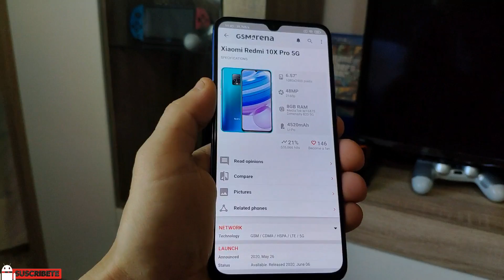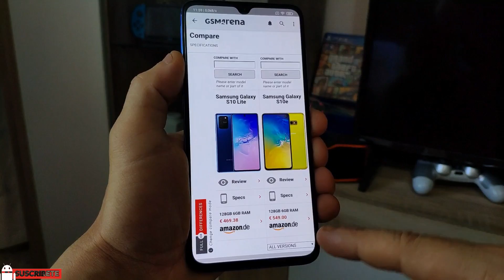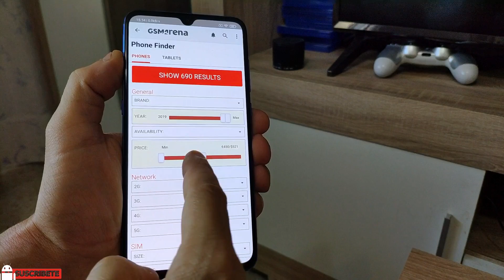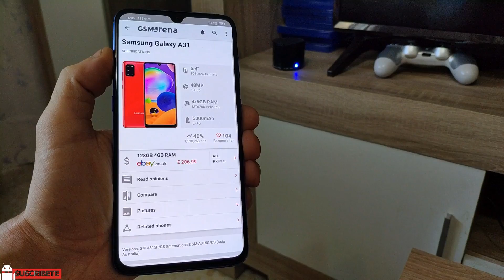Mejor comparador si vas a comprar un SmartPhone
Si tienes pensado comprar un teléfono en este vídeo muestro algunos consejos para que compres el que mas se encaja a lo que buscas en un terminal Android.